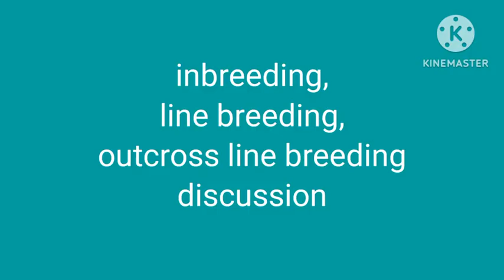Betta and Guppy Breeding(inbreeding, line breeding, outcross line breeding) Explanation